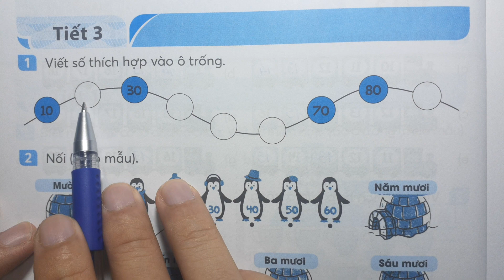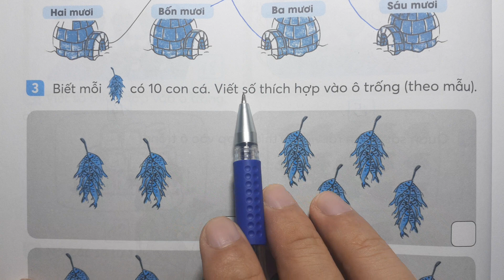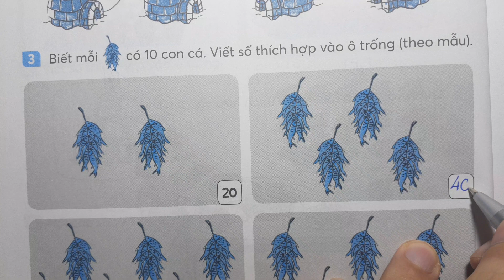TOÁN LỚP 1 KẾT NỐI TT VTH Tập 2 Bài 21 Tiết 3 - SỐ CÓ HAI CHỮ SỐ - Thầy Nhựt TV